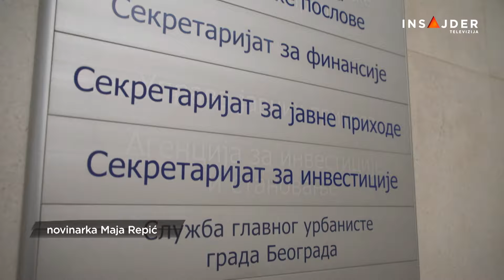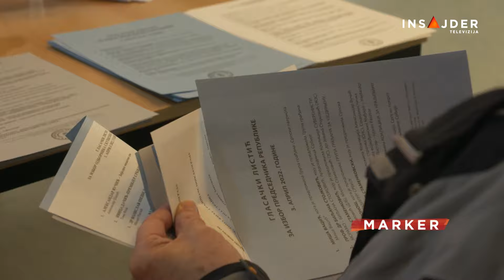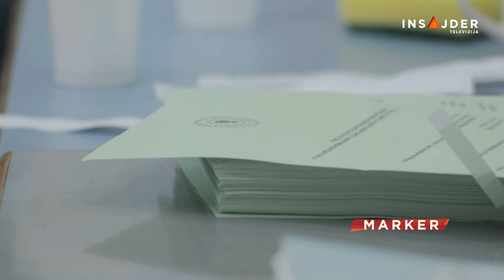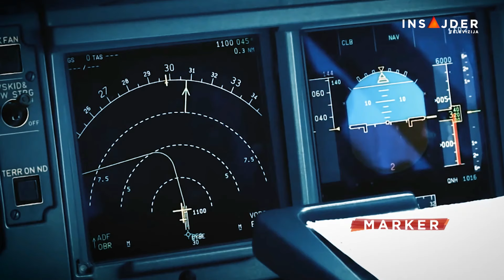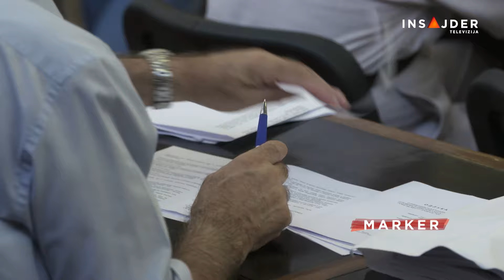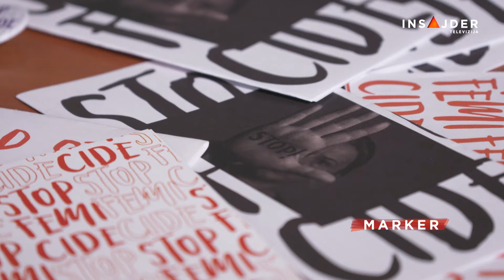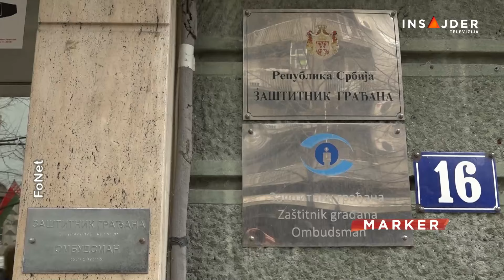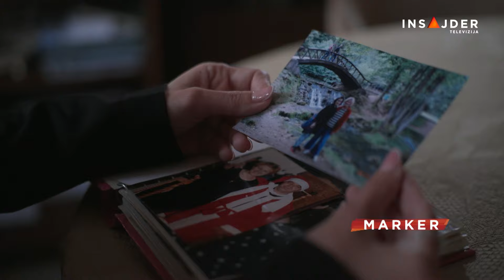Marker: O postizbornom periodu, nezgodi iznajmljenog aviona Er Srbije i radu institucija (20.2.2024)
Dva meseca posle izbora, nemamo Vladu, potpuno formiranu Skupštinu Srbije, a Skupština grada Beograda je na dugom štapu. Iz SPS-a poručuju: Ide se na nove izbore u glavnom gradu!

“Er Srbija” raskida saradnju sa grčkim “Maratonom”, čiji je pilot izazvao ozbiljnu nezgodu na Aerodromu “Nikola Tesla”. Tužilaštvo istražuje slučaj.

Na čiji “mig” rade institucije? Poreska inspekcija u košarkaškim klubovima Zvezda i Partizan!

Pratite nas na i na društvenim mrežama